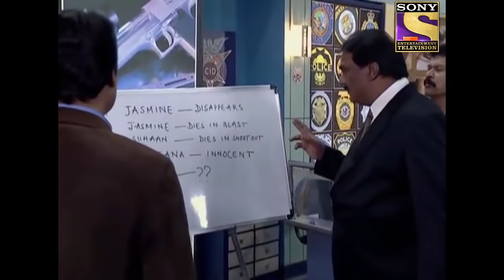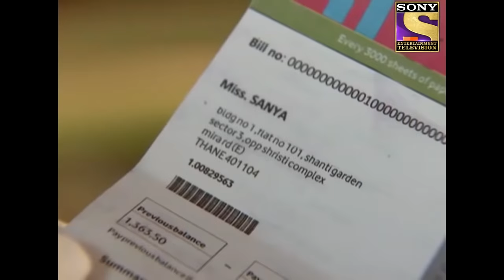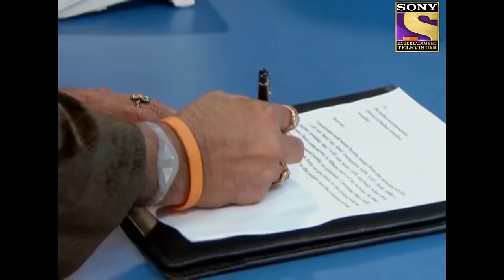CID Par Grahan - Part 2 | सीआईडी | Full Episode